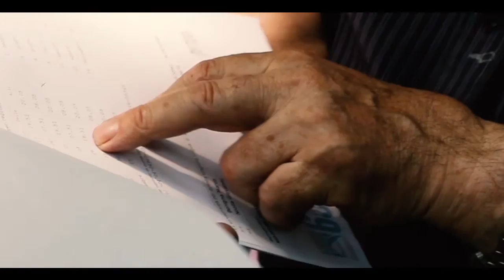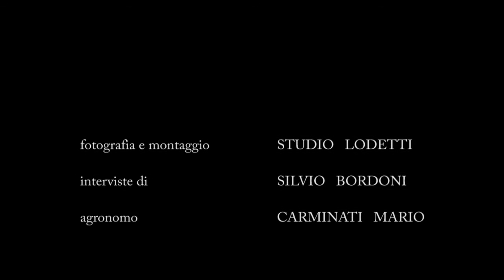Trailer Il parco del laghetto